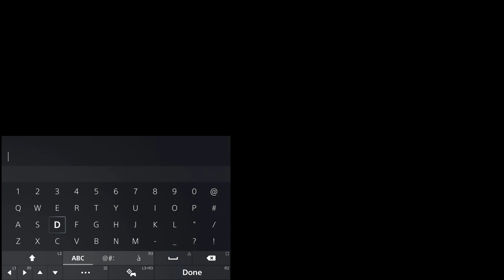FINAL FANTASY XIV | GAMEPLAY #466